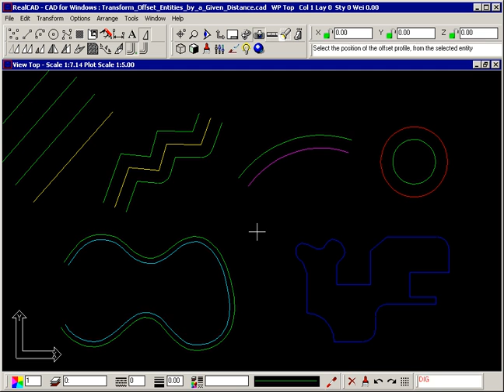How to Offset Entities by a Given Distance in CAD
How to Offset Entities by a Given Distance in RealCAD
for CAD Software, Training, Support and Development